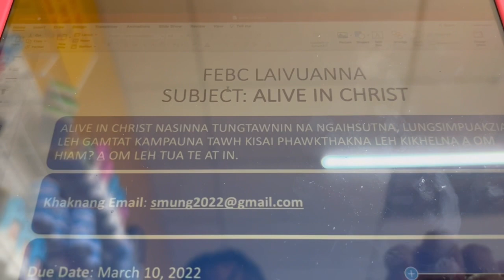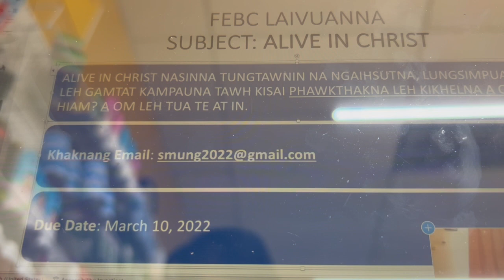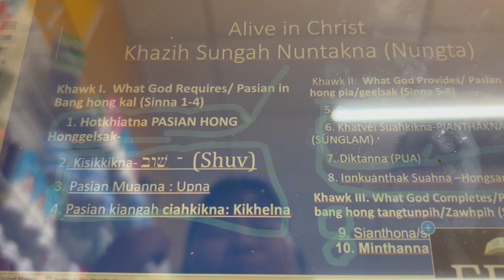April 23, 2022